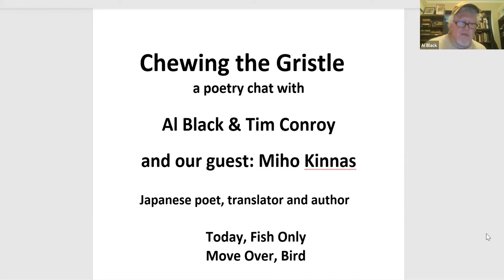Chewing The Gristle Miho Kinnas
In this episode of Chewing the Gristle, Poets Al Black and Tim Conroy chat with Japanese poet and translator, Miho Kinnas. Miho received her MFA from City University of Hong Kong and has lived on Hilton Head Island, South Carolina, since 2014. She reads from two poetry collections, Today, Fish Only (2015) and Mover over, Bird (2019), both published by Math Paper Press. Miho speaks about the process of writing poems using common terminology and imagery. She relates her craft to housecleaning, collecting and assembling, arrows and diagrams of musings, jotted fragments, slips of paper encompassing a collage, and transforming into poems. Her favorite poets are also inventive and resourceful translators of poetry.  Miho pays homage to teachers like Allegra Wong, who encouraged her to become a poet to become a better literary translator, Marc Olmsted, for teaching the power of compact writing and Suzanne Paola, who unveiled the power of prose within Miho’s poetry. Her 2019 Pushcart-nominated poem “End” resonates with a poet’s keen observational skill steeped in heritage.  When she speaks about nature poetry from English, African American, and Japanese perspectives, her insight blooms fully.